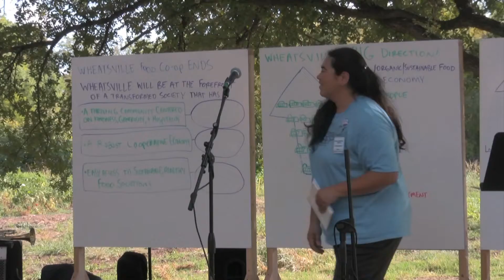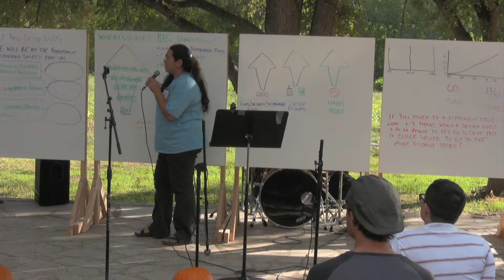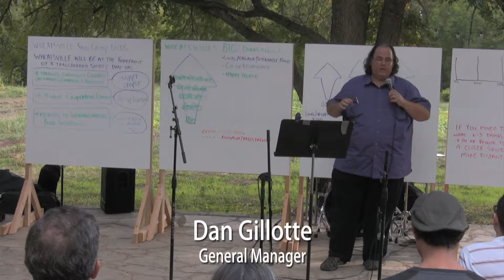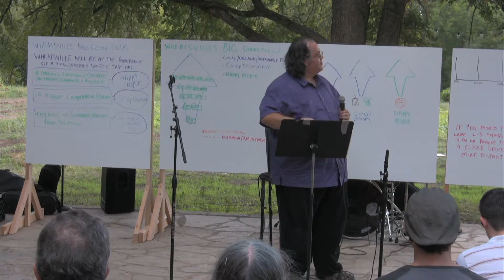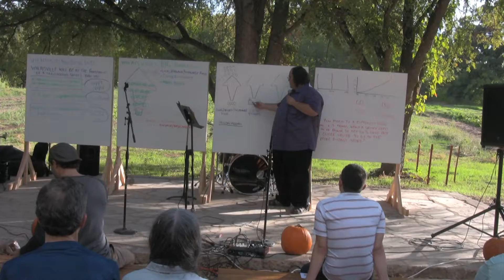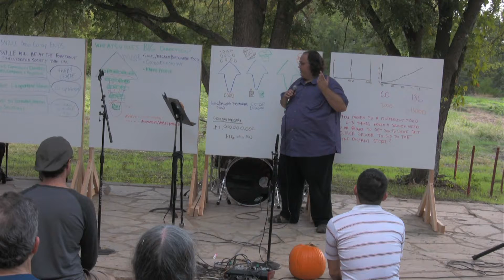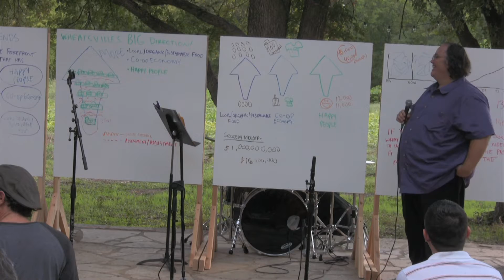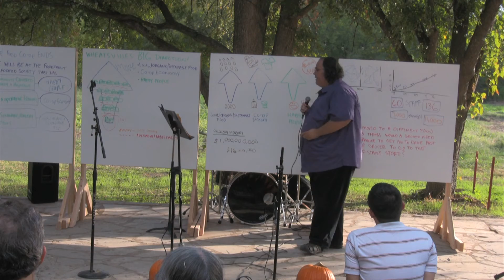Copy of Wheatsville's BIG Direction Fall Owner Gathering 2011 presentation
Dan Gillotte, Wheatsville General Manager presents Wheatsville's BIG Direction at the Fall Owner Gathering. The BIG Direction is Wheatsville's exciting plan for the future to create more local/ organic/ sustainable food, more co-op economy and more happy people.